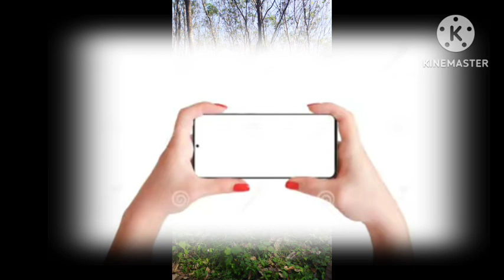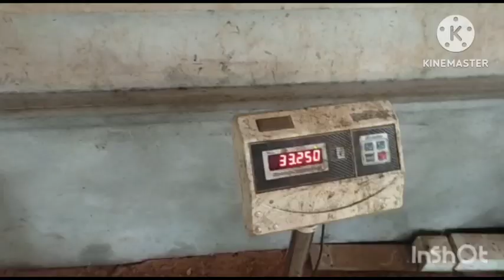ഫ്രീ അഡ്ഓപ്ഷൻ. ലാബ്.. കോഴി ആടുകൾ മുരി പ്രവേ പാപ്പി.55രൂപ മുതൽ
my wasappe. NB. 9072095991